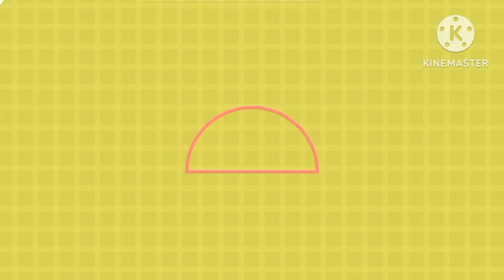The Shapes Songs | Nursery Rhymes and Cartons for Baby | Kids and Toddlers Songs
There are numbers in this video.
There are also shapes and colours as well.

Those can help your children into becoming smart.
Today we'll be learning about different colours!

Kids will learn the colours names such as red, green, blue, yellow and furthermore.

This channel makes educational videos or kids to learn and enjoy.

Songs for Kids that are very fun to watch.

Numbers songs.

Shapes songs.

Colours songs.

and the Alphabet songs.
So let's watch this video together and learn new knowledge!

This channel makes;

•Number songs
•Shapes songs
•Colours songs
•Alphabet Songs

Join us and get all excited in studying maths!

This channel makes;

•Number songs
•Shapes songs
•Colours songs
•Alphabet Songs

Numbers songs.

Shapes songs.

Colours songs.

This channel makes;

•Number songs
•Shapes songs
•Colours songs
•Alphabet Songs